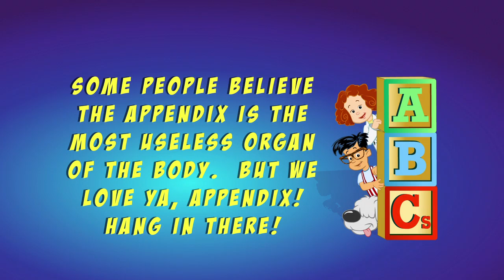What are Organs?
Health Literacy is important. "O is for Organs" is a short health education video that is easy to understand and fun to watch. Tune in every other Tuesday at 11am EST for a video in our "ABCs of Health Literacy" series.